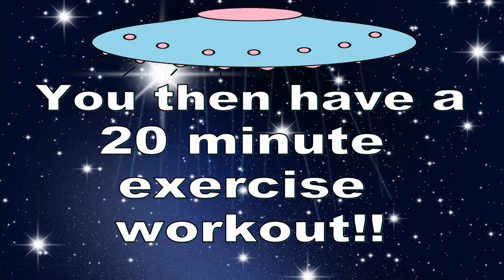CLAP, POINT, JUMP, SHAKE, TWIST, Fitness alien action song EVERYBODY JUMPING The Bopalongsⓒ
SONGS UP NEXT♬•♫•. 🎸🎹 ♬•♫

About EVERYBODY JUMPING
OUT OF THIS WORLD Alien Adventure
About Everybody Jumping
An original song by the Bopalongs called 'Everybody Jumping'.
Great for toddlers kinder and prep or school children. The whole family.
A song designed to get kids to do the actions while dancing along to the boppy music. A great workout track even for the grown ups. Go through the song 5 times for a 20minute workout.
Karaoke words to sing to.

Animation plot:Two little space aliens a boy and a girl are stuck in their spaceship and need to get some exercise. They fly down in their UFO to a disco floor to do just that. When they are done and tired they get back into their spaceship and go home.

Everybody jumping, everybody clapping, everybody twisting, everybody pointing. everybody, shaking, everybody dancing etc.
This song was created 100% female

Vocals by Sheridan Browne.
Words & Music Produced and composed by Sheridan Browne-Fitzgerald.
Animation Sheridan-Fitzgerald